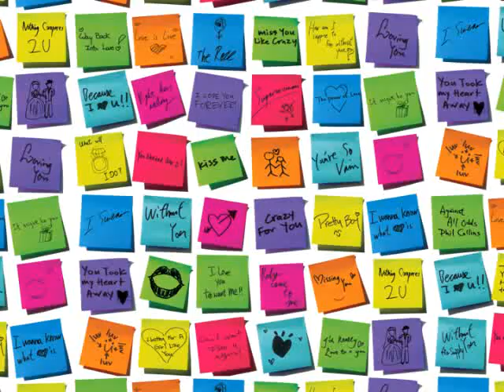Love 101 TVC Version 2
101 Ways To Say "I LOVE YOU"